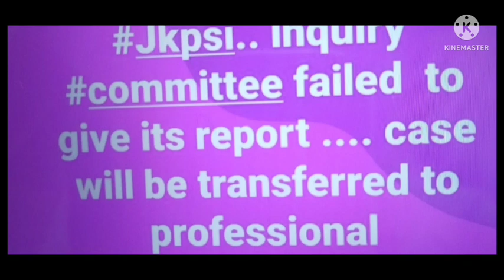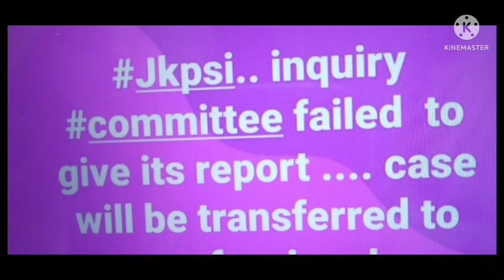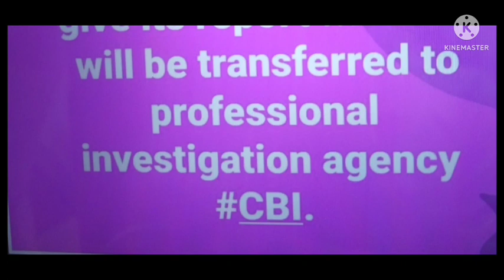BIG UPDATE|| JKPSI INQUIRY COMMITTEE FAILED TO SUBMIT REPORT||CBI INQUIRY